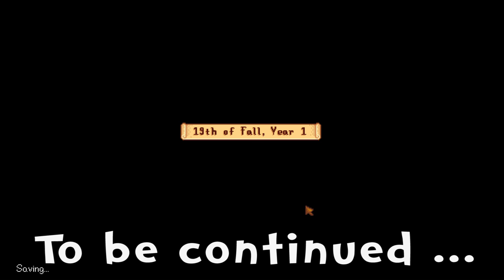Stardew Valley | E58 | Fairy Rose Honey! (Gameplay Playthrough)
Let's play Stardew Valley! In this episode, Punchwood's bees produce super valuable fairy rose honey!